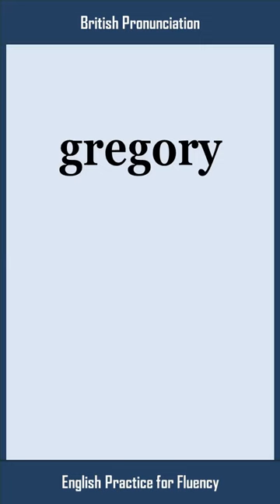gregory, How to Say or Pronounce GREGORY in American, British English, Pronunciation